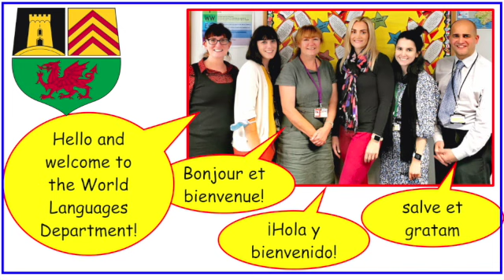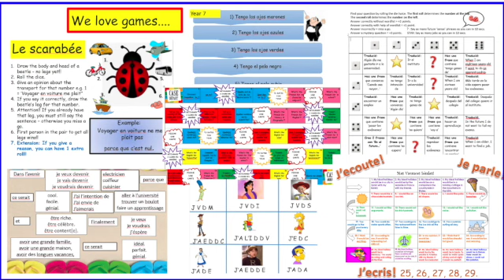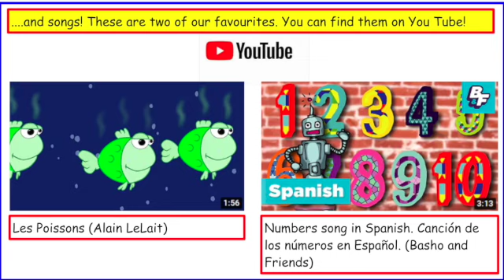World Languages Department SD 480p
Welcome to the World Languages Department of Fitzalan High School